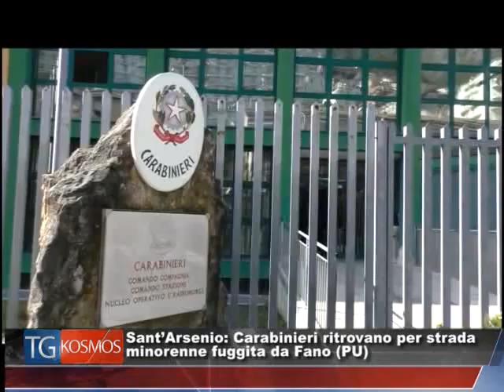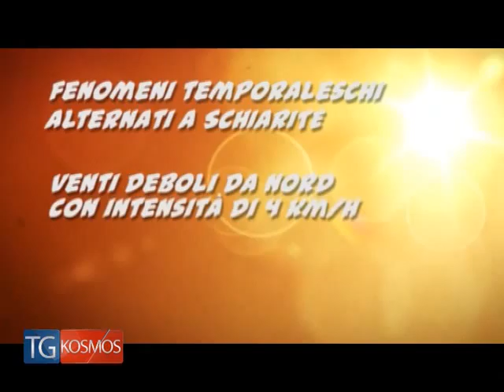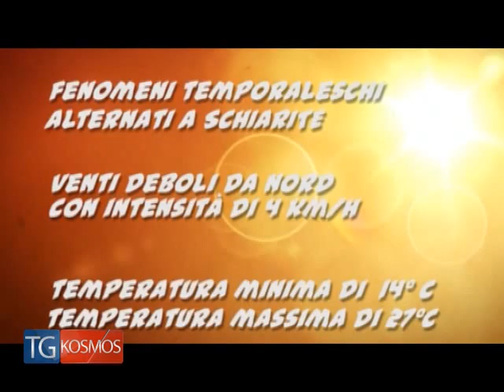TgKOSMOS 8giugno2015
L'informazione serale di Kosmos TV